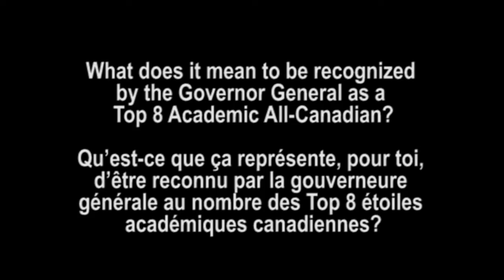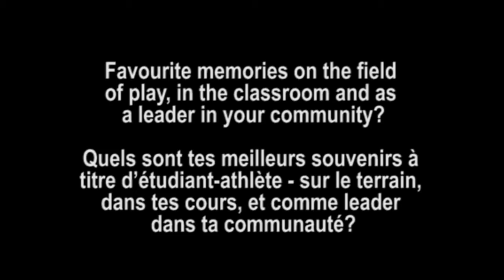U SPORTS Top 8 - Osvald Nitski